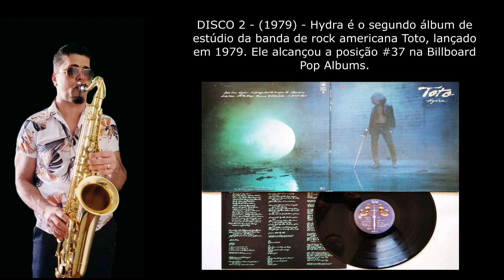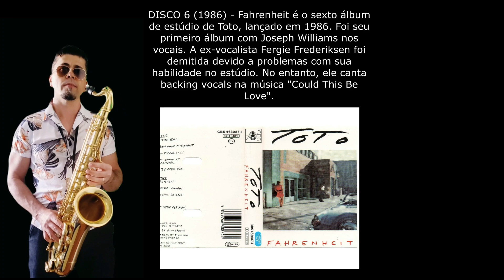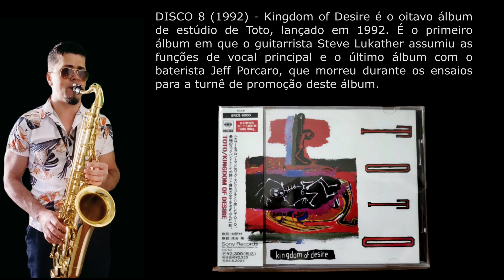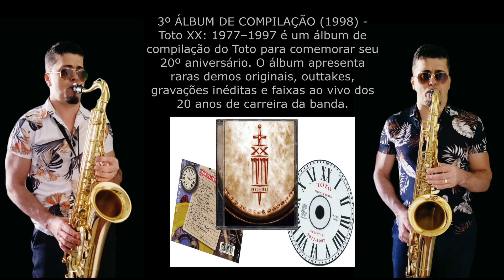TOTO Africa - BIOGRAFIA e DISCOGRAFIA | Sax Cover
Africa - Toto - Saxofone Cover Wellington Fonseca
SaxWell - Home Studio - 28/05/2023
Setup: Sax tenor Yamaha 275 - boquilha TF - palheta RICO n.3